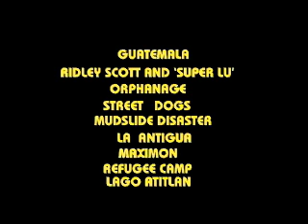Beautiful World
DEMO for the production "Beautiful World." One man's travels throughout Central America.